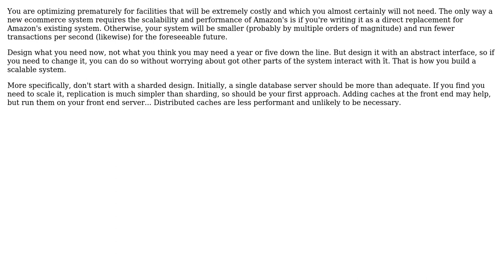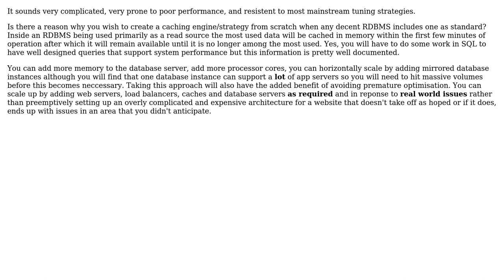Software Engineering: Product search design in ecommerce application? (3 Solutions!!)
Software Engineering: Product search design in ecommerce application?

With thanks & praise to God, and with thanks to the many people who have made this project possible! | Content (except music & images) licensed under CC BY-SA | Music | Images & others | With thanks to user user3222249 user roskakori user mcottle user Jules user jimwise and the Stack Exchange Network Trademarks are property of their respective owners. You are responsible for your own actions.